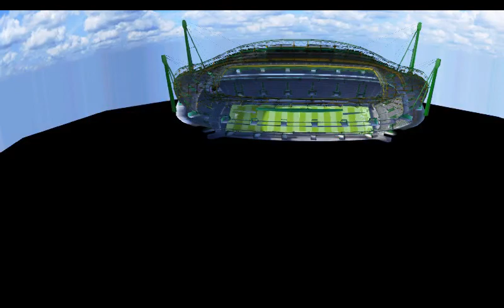Athletic Bilbao vs Real Madrid Laliga | full march highlights gameplay PES 2021